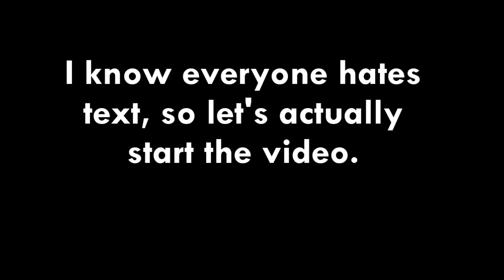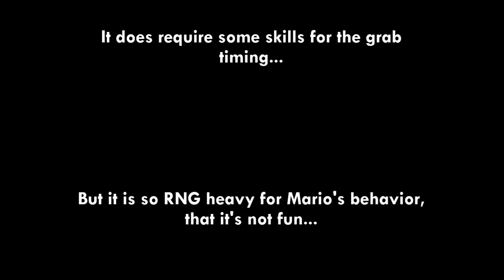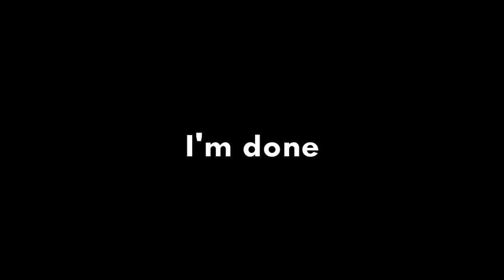GET S-RANK ON EVERY EVENT TUTORIAL | Episode: 1 (Troubled King)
First off, I know the quality of the video is garbage. I wanted to get a video out, and I didn't notice OBS was being a major pain. So sorry, you can rage in the comments...

2nd off, I am still alive. I know I haven't uploaded in like... a month... but I'm here! I'm going to try to get 2 videos out per month if possible, starting now, in February of 2019 (just doing that so in the future I can laugh at that).

Thanks for not abandoning me, thanks for almost 400 subscribers, and enjoy the video! :)